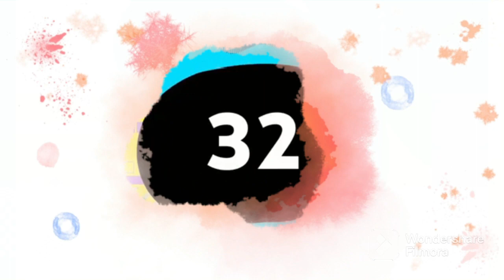Silent Partner - Space Walk (Premiere Countdown) (FilmoraGo) NEW 2021 COLORFUL INK 4 EFFECT